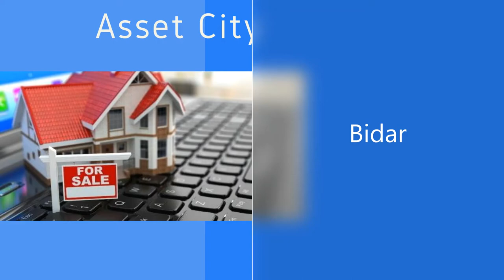Canara Bank Auction of House at Bidar